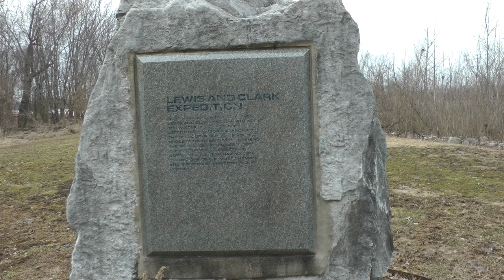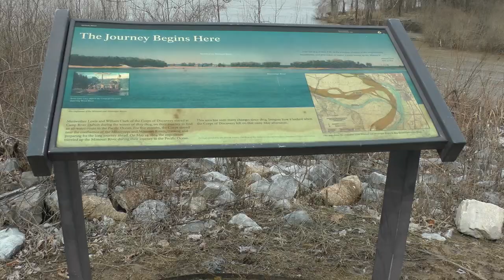Cahokia Diversion Channel near confluence with Mississippi River near Hartford, IL March 10, 2019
Ignore the audio in this video because it is wrong. Subsequent investigation has revealed that the waterway pictured in this video is the Cahokia Diversion Channel and the part you are seeing is the part that borders Lewis and Clark State Memorial State Park near Hartford, Illinois in Chouteau Township and is between IL St. Hwy. 3 and the Mississippi. The date is March 10, 2019. The confluence of the Diversion Channel also happens to be nearly opposite to the confluence of the Missouri with the Mississippi and as you can see, at the confluence of the Diversion Channel and Mississippi are markers and signs memorializing Lewis and Clark's stay at Camp Dubois near that spot during the winter of 1803-04 before setting out further west on their epic and historic journey.